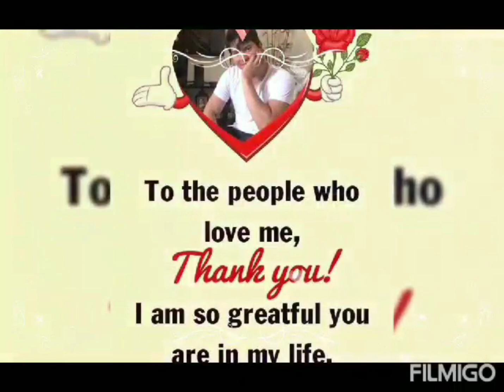MYGZ MOLINO ON TBATS MAMAYANG GABI NA MGA KACUTE AT KABUNSO BAON KAYO PANYO HA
sure ako papaiyakin na nmn  tayo ni mygz sa Sunday mga kamahmygz at kacute ready na ang tissue ha